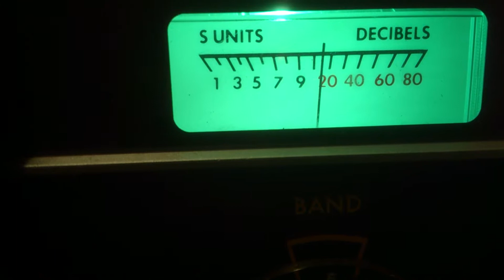BBC - 6195 kHz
Receptor: Drake R7A
Drake Speaker MS7
Antena Mini Loop Blindada
QTH: Florianópolis, Brasil
UTC 2314